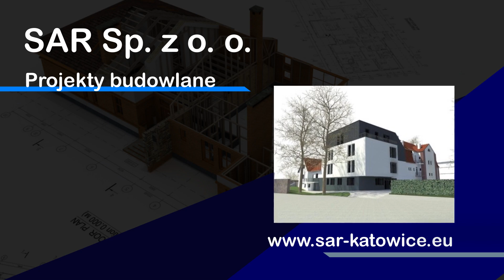Projekty budowlane Sar Pracownia Architektoniczna Katowice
ProjektyBudowlane przygotowujemy dla klientów w Pracowni Architektonicznej Sar. Nasza siedziba znajduje się w Katowicach. Właścicielem działalności jest Jarosław Mańka. Usługi architektoniczne świadczymy od 1998 roku.

Zajmujemy się projektowaniem budynków o różnym przeznaczeniu. Obsługujemy inwestycje związane z budową obiektów użyteczności publicznej, medycznych, kulturalnych, naukowych, noclegowych oraz mieszkalnych. Zapewniamy autorski nadzór nad prawidłowym, zgodnym z założeniami projektowymi wykonawstwem robót budowlanych. Sporządzamy projekty przetargowe, koncepcyjne oraz technologiczne. Pomagamy również w aranżacji i dekoracji wnętrz.